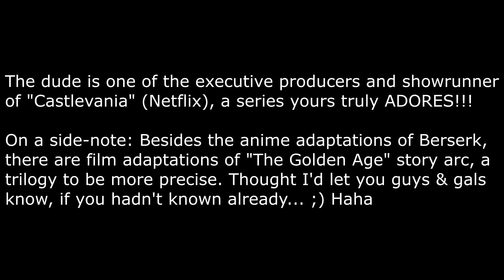"Thoughts on Adi Shankar & Berserk" (2019-2020)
Here are my thoughts on the news of Adi Shankar and his desire to produce a new Anime series based on Miura Kentaro's "Beruseruku/Berserk" (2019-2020). Despite the ridiculous, unnecessary amount of hatred the past two seasons of "Berserk" has received, yours truly found the 3-D animated series to be extremely underrated. That being said, here's hoping Adi Shankar does Miura-san's ingenious masterpiece justice! :D